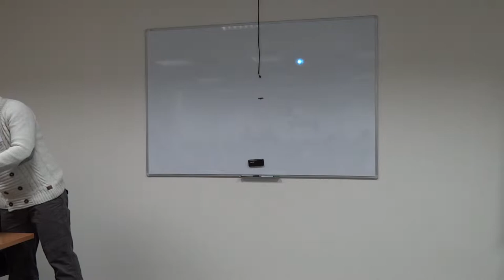6 Michael Rybak 'Be Vulnerable Be Strong'